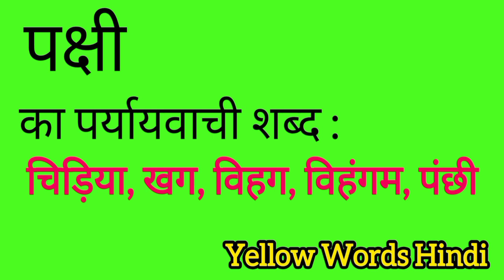पक्षी का पर्यायवाची शब्द | Pakshi ka paryayvachi shabdh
Pakshi ka paryayvachi shabdh
Pakshi ki samanarthi shabdh
Pakshi ki spelling
Pakshi ki english